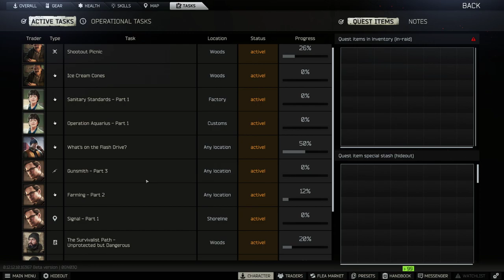3 Chumps Escape From Turkey